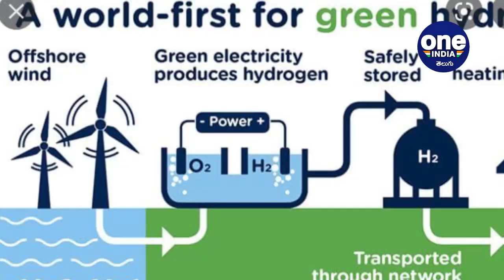Mukesh Ambani Closer To $100 Billion ఆయిల్ టు కెమికల్స్, టెలికం టు Digital || Oneindia Telugu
Mukesh Ambani is closing in on LOreals Francoise Bettencourt Meyers at $92.9 billion, as both move closer to a rarefied group of men with fortunes of $100 billion. Mukesh Ambani, is closing in on a personal milestone as he is stone’s throw away from joining the elite club of businesspersons with a net worth of more than $100 billion.

దేశీయ దిగ్గజ కంపెనీ రిలయన్స్ ఇండస్ట్రీస్(RIL) అధినేత ముఖేష్ అంబానీ నికర సంపద భారీగా ఎగిసిపడింది. శుక్రవారం రిలయన్స్ స్టాక్ ఓ సమయంలో ఏకంగా నాలుగు శాతం లాభపడింది. దీంతో ముఖేష్ సంపద ఆ సెషన్‌లో 3.7 బిలియన్ డాలర్లు పెరిగింది. అలాగే ఆయన నికర సంపద కూడా 92.60 బిలియన్ డాలర్లకు చేరుకుంది.